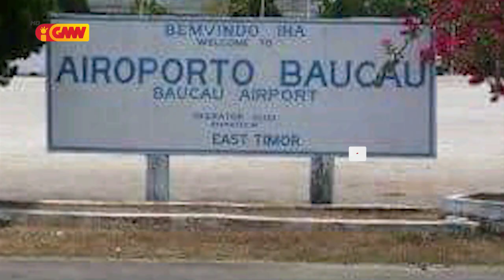UNIZMA Ativista Pro RDTL la aseita EUA rehabilita Aeroportu Baucau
UNIZMA Ativista Pro RDTL la aseita Estadus Unidus Amerika rehabilita Aeroportu Baucau